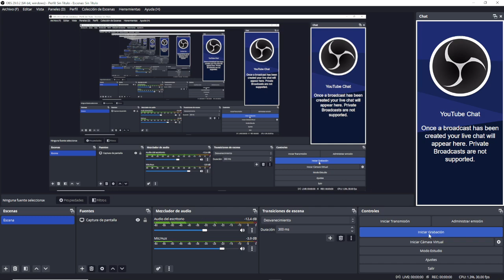Como escalar el monte Everest. Vologo en Roblox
Video medio tutorial o simplemente normal.